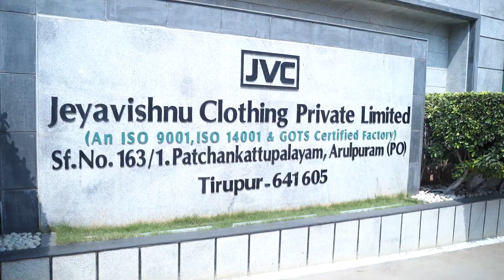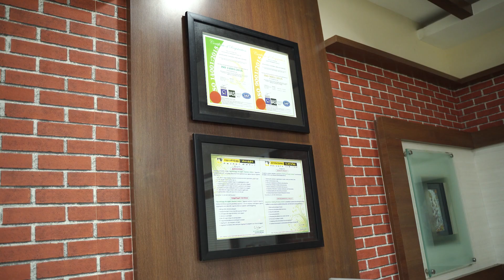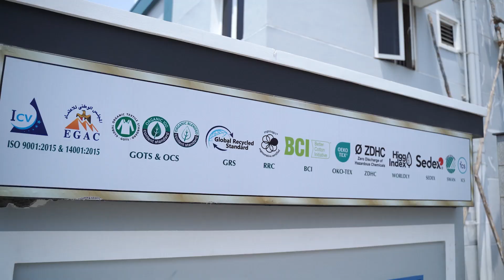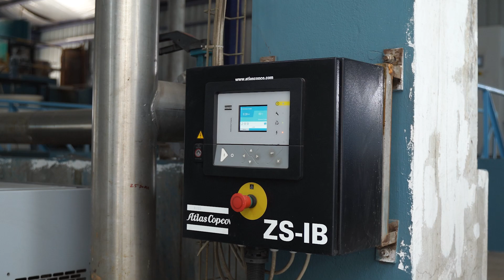Jeyavishnu Clothing saves on energy with screw blower technology from Atlas Copco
One of the country's largest dyeing units knew they needed a solution that could address their energy consumption challenges while ensuring compliance with environmental regulations. They turned to Atlas Copco. Our screw blower technology was the answer. The advanced design and energy-efficient operation delivered remarkable results for Jeyavishnu Clothing. Watch the video to know more.

Great ideas accelerate innovation. At Atlas Copco, we have been turning industrial ideas into business-critical benefits since 1873. By listening to our customers and knowing their needs, we deliver value and innovate with the future in mind.

Atlas Copco is headquartered in Stockholm, Sweden, with customers in more than 180 countries.